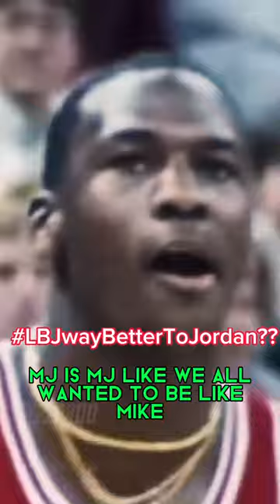Green picked Lebron over JORDAN?? celsomambavlogs reelsvideo goat🐐